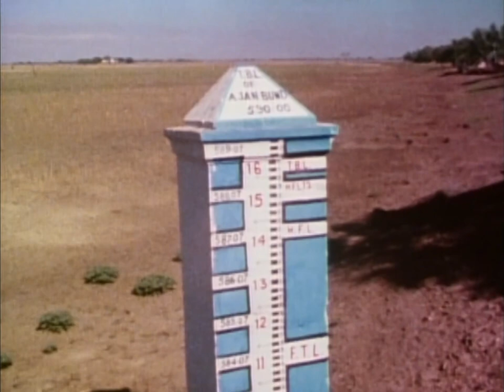The Missing Monsoon (1984)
The effects of a 1979 drought on wildlife in India's Bharatpur National Park, an area that is normally inundated by annual monsoons. Among the affected bird species: egrets, storks, pelicans, eagles and cranes. Also: sambars and terrapins.